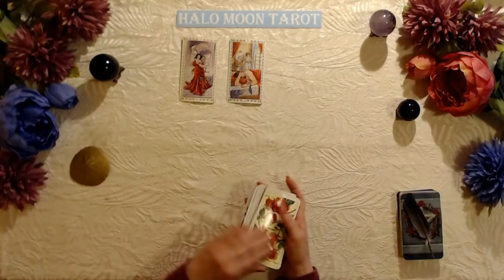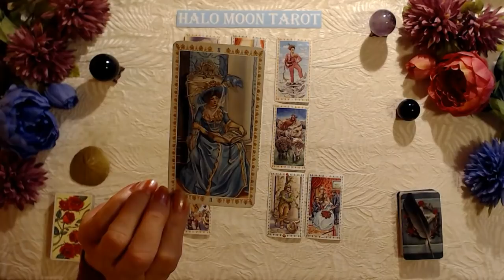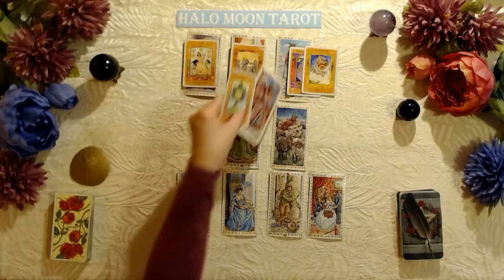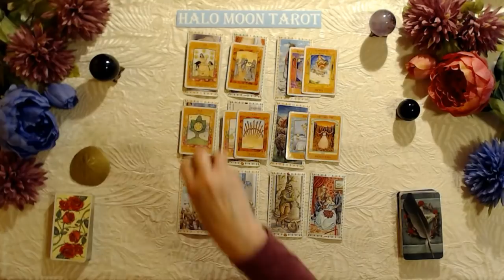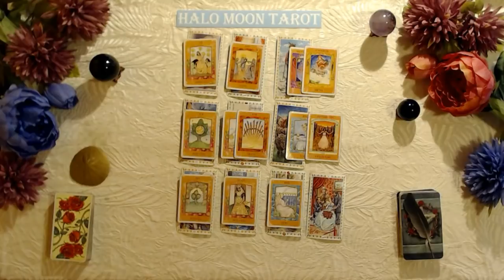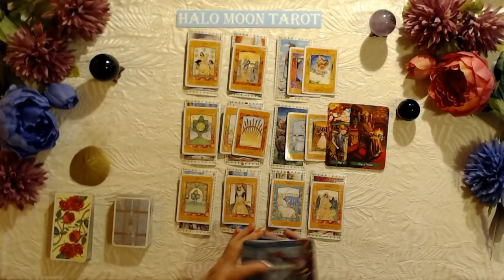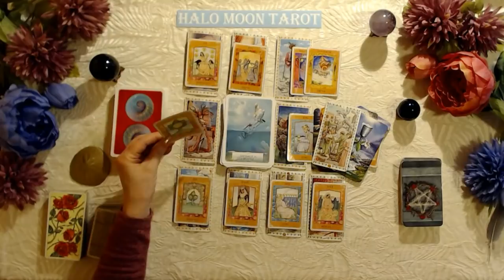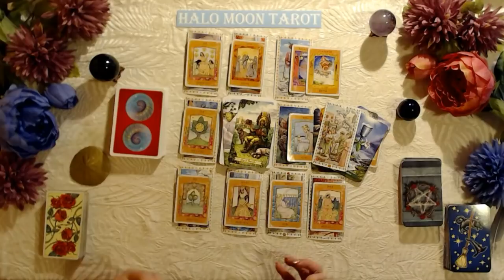TAURUS LOVE TAROT READING - THEY THINK YOU ARE SEXY! YOU MIGHT KNOW THIS PERSON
This tarot card love reading is for the zodiac sign Taurus, Sun, Moon, Rising and Venus.

ROMANTIC TAROT

MIN GODDESS TAROT